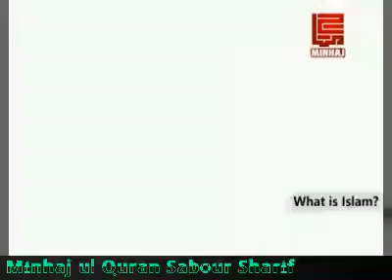Whats Is Islam Tahir ul Qadri | Haider Shah Islamic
What is lslam by dr Tahir ul Qadri